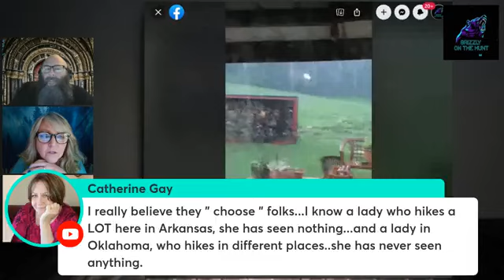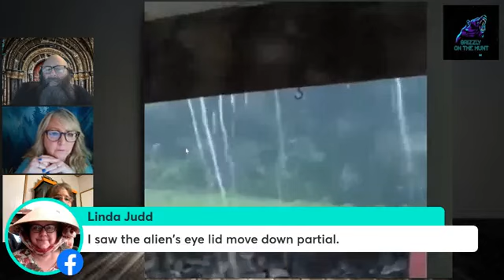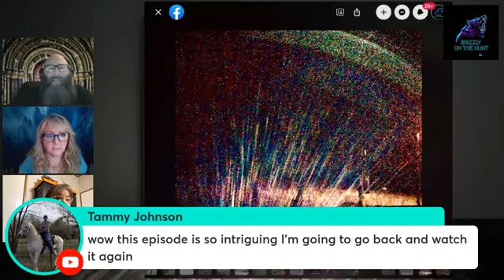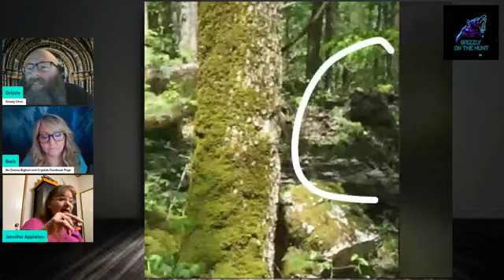Open Door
6/22/23